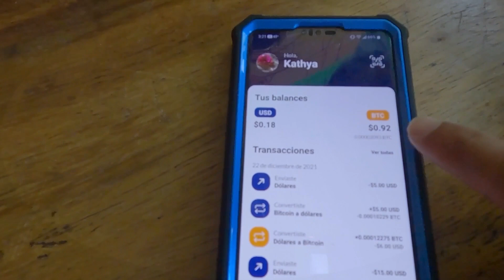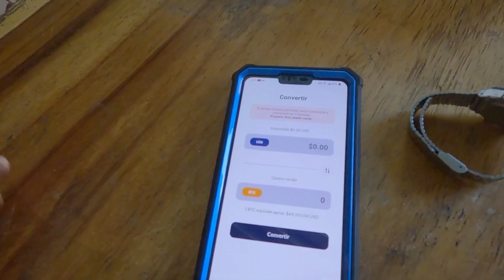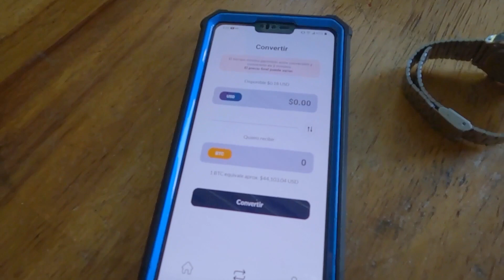BİTCOİN YALAN 🤥 | EL SALVADOR'in Resmi Para Birimi DOLAR ve BİTCOİN 🇸🇻 ~ 28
El Salvador'da bitcoin söyleşisi, El Salvadorluyla bitcoin hakkinda konuşuyoruz, El Salvador halki bitcoin hakkinda ne düşünüyor, Bitcoin hakkinda bilinmesi gerekenler, Bitcoin hakkinda söylenmeyeler, Bazi YouTuberlar bitcoinin çok kolay kolay kullanildigini söylüyor aha birinci ağızdan yerel lokal insanlardan bitcoin gerçeğini kendi kulaklarinizla dinleyin.

Benim görüşüm El Salvador'da bitcoini kullanmak o kadarda kolay değil. hem ülke olsun, insanlar, teknoloji insanlarin eğitim seviyesi, maddi durumlari ve sosyal koşullar bitcoinin şuan için cok elverişli bir ortam olmadigindan yanayim bende aktif sanal paralari takip eden biri olarak kullanamadim en azindan benim uygulamalarimi kabul etmediler ve yardimci olmadilar. ki zaten kullanamadim istesemde cunku Bitcoin icin kurulan CHIVO ATM lerini kullanmak için, el salvador kimliğine ve banka hesabina ihtiyaciniz var bunlari almakta bir turist için  neredeyse imkansiz!

Evet bazi durumlarda size bu numaralari veya Bitcoin kullanma hakki veriyorlar ama bu tarz durumlar zaten sizin o ülkede yatirim yaptiginizi veya yasadiginizi gosteriyor, mesela 3 veya daha fazla bitcoininiz varsa veya 200bin dolar gibi bir yatirim yaparsaniz size bu haklari veriyorlar gibi gibi.
 Acikcasi bitcoin kullanmak kolay degil ve ülke buna hazir degil.

Videomu izlerken eksik yanlış veya fazla bulduğunuz bölümleri sahneleri yorum kismina yazarsaniz cok sevinirim.

Umarim izler destek olursunuz.
Iyi seyirler dostlarim. Sorularinizi lütfen yorum kismina birakmayi unutmayiniz.

Umarim izlerken hem beğenirsiniz hemde sorulariniz varsa cevaplamışdir. Sorularinizi yorum kismina veya instagramdan yazabilirsiniz.

Meksika’dan bir kaç  gezi videosu önerisi ;